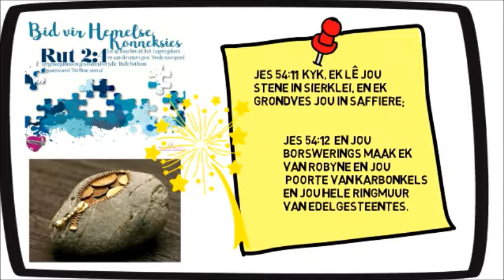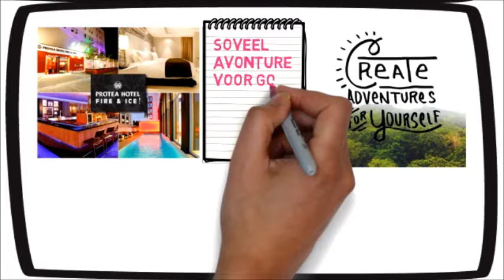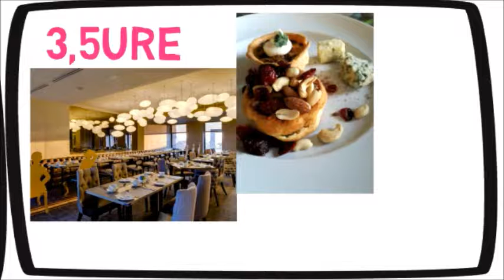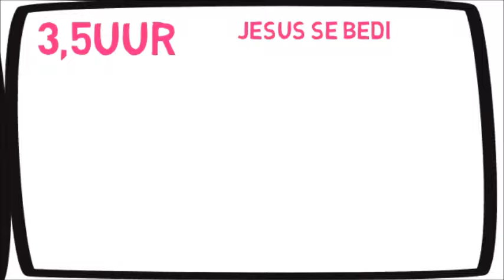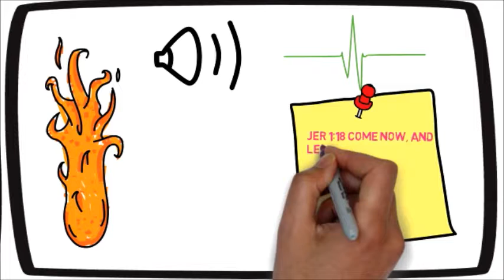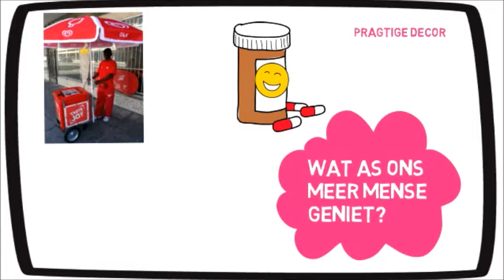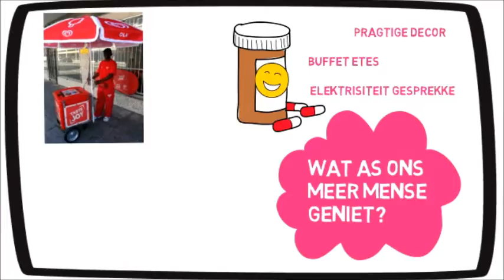Fire and Ice Heilige Gees kuier met Charlene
Ek het vir Charlene ook ontmoet deur ‘n hemelse konneksie, net soos Rut vir Boas ontmoet het deur ‘n hemelse konneksie, so jy kan sommer ook daarvoor bid – dat God werklik net hierdie fantastiese mense op jou lewe stuur. Ons het gister gekuier en nadat ons gekuier het, het ek God gedank vir hierdie kuiertjie en toe kom hierdie stukkie by my op net vir Charlene –
Isa 54:11  Kyk, Ek lê jou stene in sierklei, en Ek grondves jou in saffiere;
Isa 54:12  en jou borswerings maak Ek van robyne en jou poorte van karbonkels en jou hele ringmuur van edelgesteentes.
Jy sien party mense het net meer glitter en gold, diamante en ander edelgesteentes in hulle as baie ander mense, en Charlene het verseker soveel meer glitter en gold in haar, sy is net een bondeltjie sparkle.
Ons ontmoet by die Fire & Ice hotel in Menlyn, een van my gebede wat beantwoord is, want ek sien al so lank uit om die hotel te sien, en hoe profeties is dit? Eerstens glo ek in “create little adventures for yourself” so ek het lyste van gebede, om dinge te sien, plekke te sien, internasionaal en plaaslik, gaan lê jy ook soveel lekker klein avonture voor God? En tweedens, ‘n vuur is so lekker op die koue dae en ‘n paar ysblokkies in ‘n glas witwyn op ‘n somersdag is kosbaar, so die naam van ons ontmoetings plek is sommer baie profeties. Verder het die Fire and Ice reputasie sommer heeltemal by die hoop opgeleef, jy sien Fire and Ice is die crème de la crème van die Protea groep, so hulle décor is altyd so vars, nuut en thought-provoking. Asof die avontuur nog nie volledig genoeg is nie, stel Charlene sommer voor – kom ons eet ontbyt – en sjoe dit was ‘n briljante, glitter-en-gold voorstel.
Vir 3,5 ure is ek en my mede-sussie in die hemel, die décor is stunning (nou wens ek ek het meer fotos geneem, so ons sal maar weer moet gaan), die kos – die buffet styl kos was profeties so lekker – ons was werklik so kinderlik opgewonde, met salmon vir ontbyt, en jelly-tots saammet wafels, die beste, romerigste aarbei yoghurt, hope neute – net nadat ek gister weer ‘n studie gedoen het oor Aaron se bloeiende amandel staf en kase wat jou laat voel jy is in Holland. Het jy al opgetel hoeveel feeste is daar in die Bybel? Dit is so profeties en Bybels (en ek glo dit gaan ook in die hemel wees – sulke hemelse divine buffet tafels, beter as Fire and Ice)
Jes 25:6 – die versie oor die best of the best buffet wat God vir ons voorberei
God dek vir ons ‘n tafel tussen ons vyande
Jesus vertel die gelykenis van die bruilof (ook met ‘n ete) en mense word ook uitgenooi na ‘n ete
Dawid kry twee maal ‘n hele fees in die wildernis – eers met Abigail en later met Barsillai (terwyl hy vir Absalon gevlug het – ek dink dit is hierdie rede hoekom Dawid geskryf het van ‘n feesmaal tussen sy vyande)